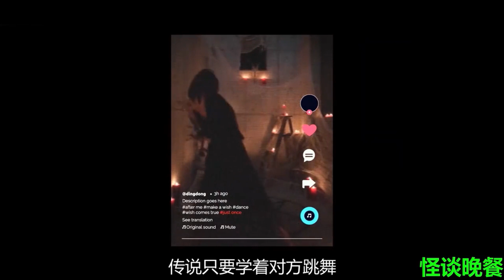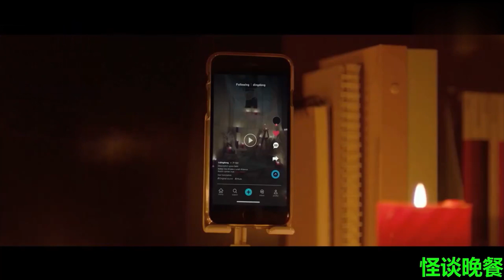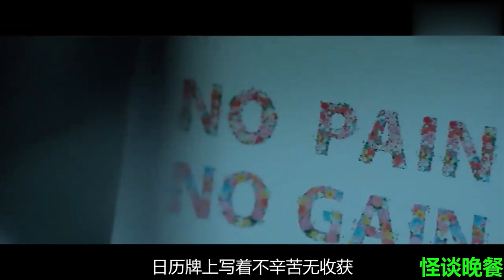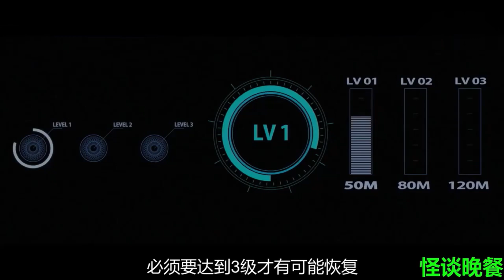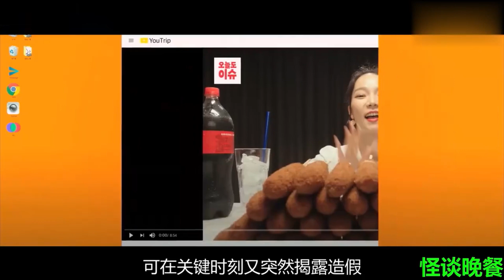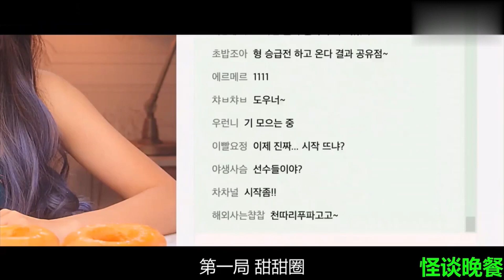為了考出好成績，殺死家人做祭品，2023年韓國恐怖片 《怪談晚餐》